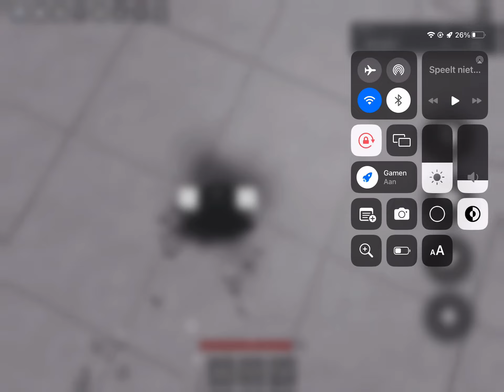matrial artist combo! (Updating soon)